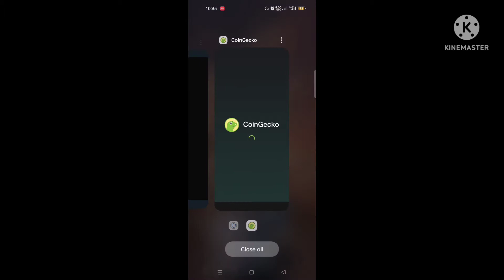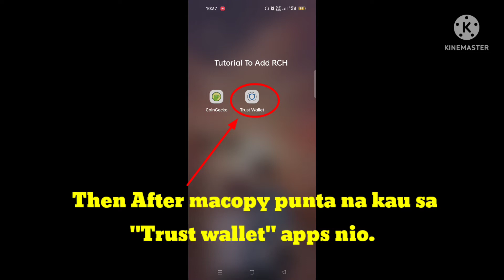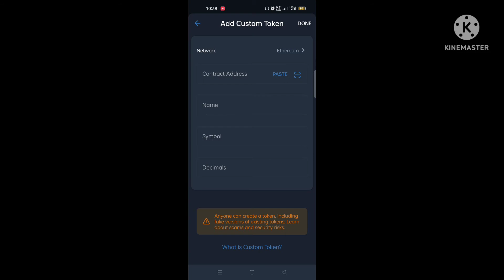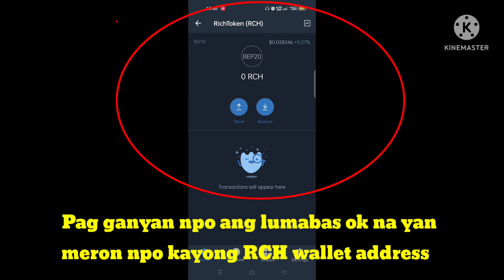HOW TO ADD RCH WALLET TO TRUST WALLET USING COINGECKO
Cno wla pa nitong apps nato...new earning game apps...🤑🤑🤑

Min withdrw . 500 RCH = 18.56 usd
Nid nio po ng wallet guy tulad ni trust wallet
Kasi doon po mapupunta ung withdraw nio...

MergeRichCar new earning game apps
Click nio lng po ang link sa baba...